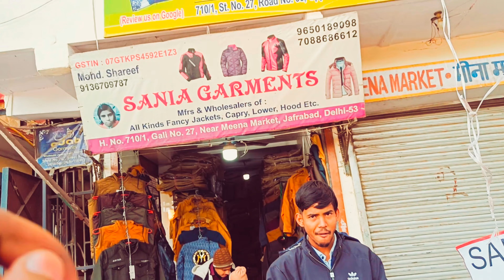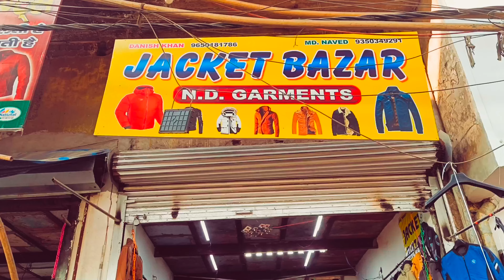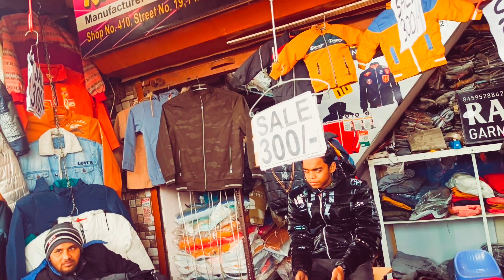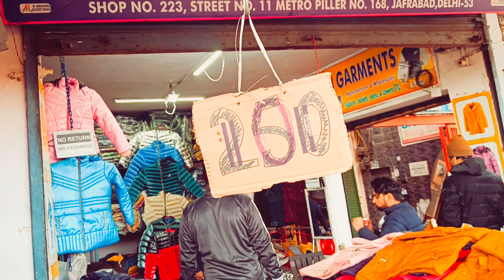jafrabad leather jacket market Delhi sunday Patri market